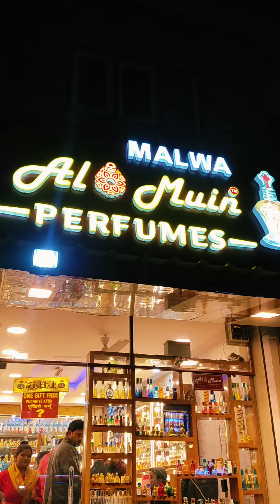Al Muin - Best perfumes in the town 😍